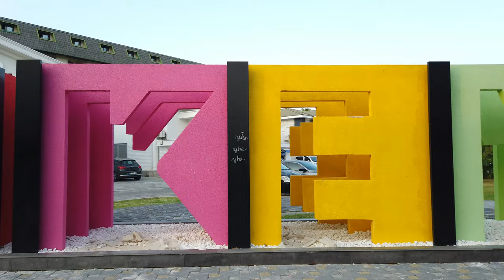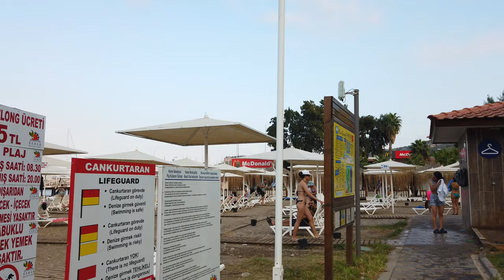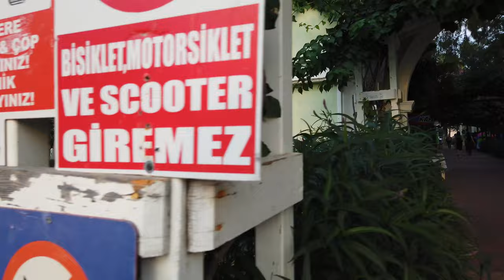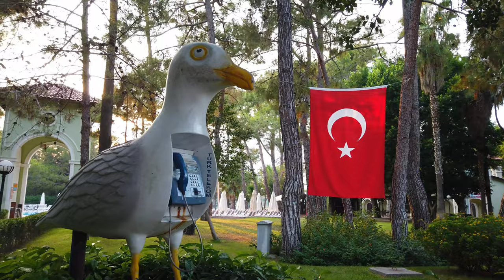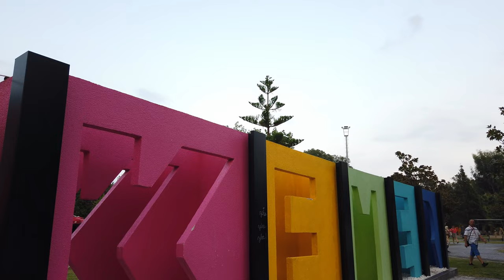Walking in KEMER / Turkey 🇹🇷 - 4K 60fps (UHD)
Kemer is a coastal city in the Antalya province part of the Turkish Riviera. As a seaside resort on Turkey’s southern Mediterranean coast, it is popular with tourists, especially from Russia. Kemer has several beaches and a marina which we will pass on this walk.

Our Kemer walking tour starts at the Republic Square with the Atatürk monument. We go all the way on the Ataturk Boulevard Shopping Street towards the beach. Tourists can buy jewellery, handicrafts, clothes etc. on this street with its long line of shops.

From the beach we turn to the marina and Moonlight Beach with several beach clubs. At last we walk back to the center and end our tour at the Kemer sign.